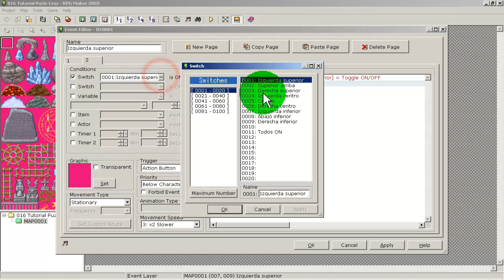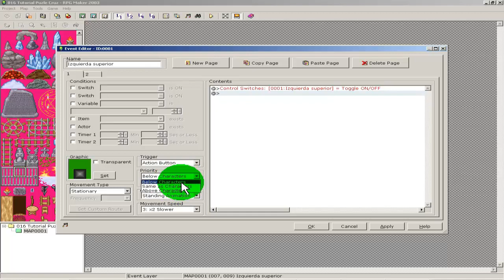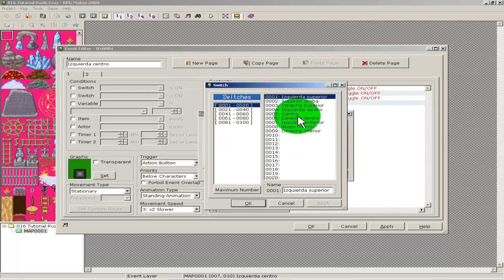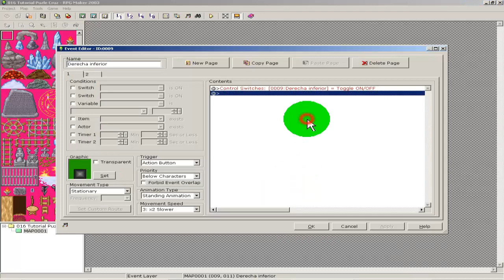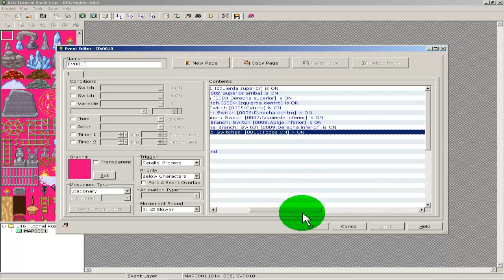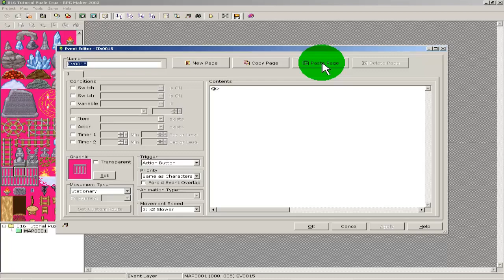#16 Videotutorial RPG maker 2003 - Puzle con cruz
En este tutorial, aprenderemos a como crear un puzle sencillo de tiles que cambian de color y que ademas, cambien los tiles que tenga en su alrededor para que cuando esten todos en un determinado color, podamos acceder a abrir una puerta.